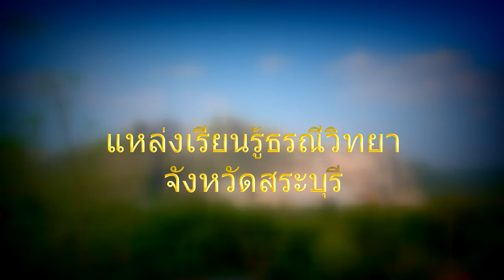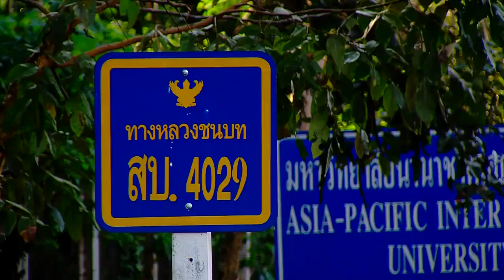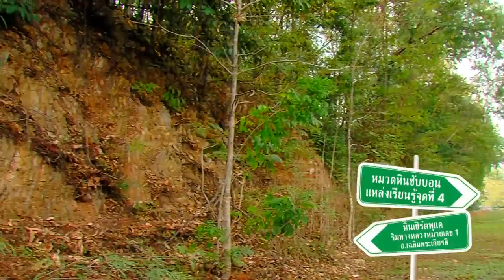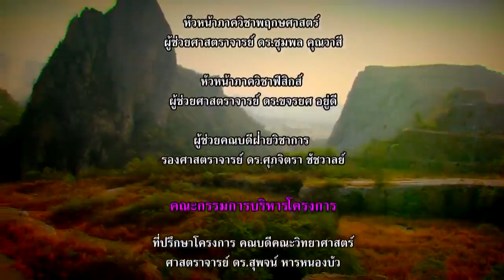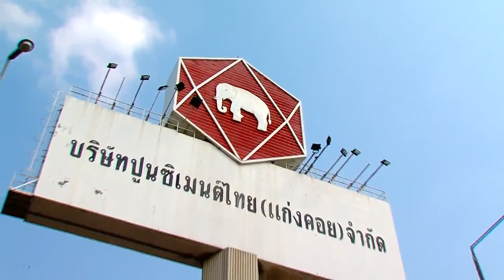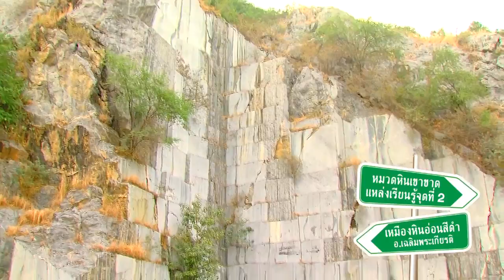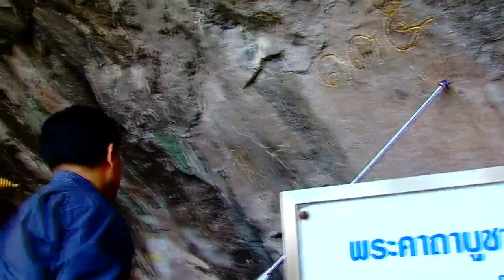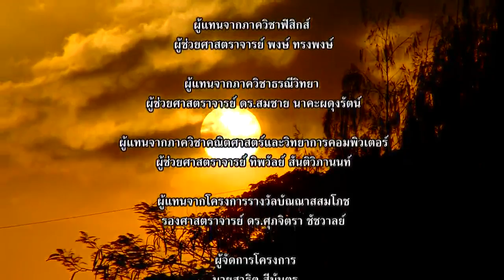แหล่งเรียนรู้ธรณีวิทยา จังหวัดสระบุรี วิทยาศาสตร์ ม.4-6 (โลกและดาราศาสตร์)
เพื่อให้รับทราบข้อมูลพื้นฐานทางธรณีวิทยาและการใช้ทรัพยากรธรณีของจังหวัดสระบุรี

 จัดทำโดย :
 ผู้ช่วยศาสตรจารย์ ดร.สมชาย นาคะผดุงรัตน์
 ภาควิชาธรณีวิทยา